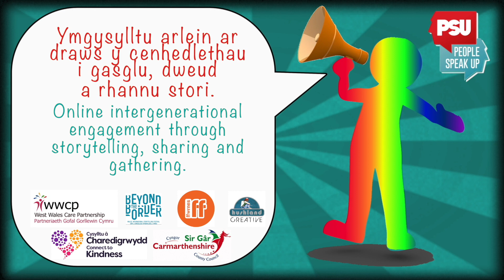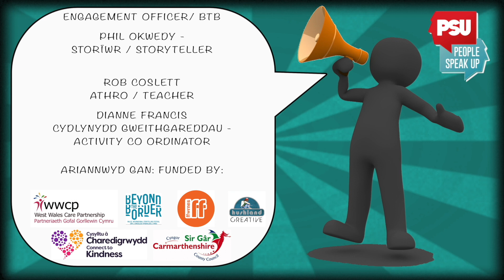Story Gathering Part 02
Part 2 - The engaging
A project in association with Beyond The Border International Storytelling festival. Storyteller Phil Okwedy, Artistic Director Eleanor Shaw & Facilitator Carys Phillips. Thank you Coed Cae School & Cillymaenllwyd care Home, Llanelli.